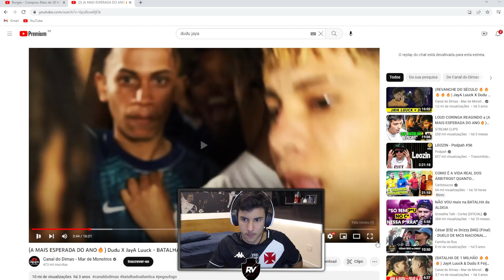REACT DO RENATINHO: BATALHA DO ATLÂNTICA - DUDU x JAYA